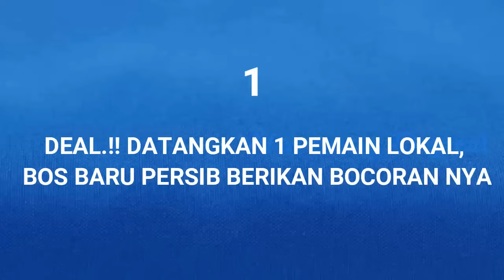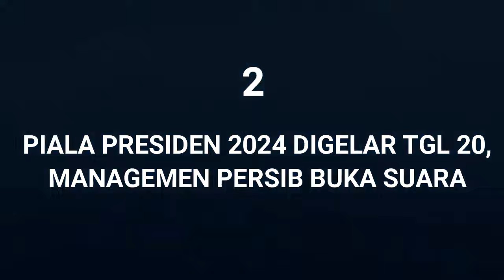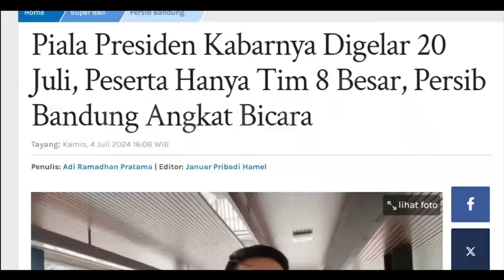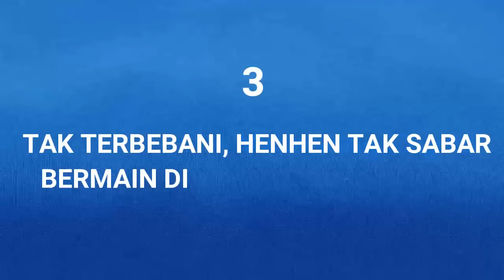😱1 Pemain DEAL, Lokal Baru Persib. Ikut di Piala Presiden 2024. Tak sabar Berkiprah di Asia